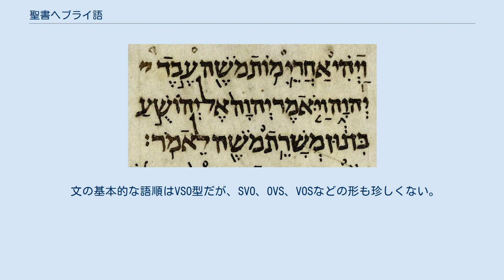聖書ヘブライ語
聖書ヘブライ語（せいしょヘブライご）は、ヘブライ語聖書の本文に使われている言語であり、紀元前200年以前のヘブライ語をいう。
古代ヘブライ語とも呼ばれる。
 聖書ヘブライ語は鉄器時代に使用されたセム語派北西セム諸語の一種であり、フェニキア語などとともにカナン諸語を構成する。
 語彙の上からは他のカナン諸語と共通する点が多いが、フェニキア語のような北部の言語とは異なる点も多い。
たとえば存在を表す動詞はヘブライ語で√hyy（היה）であるのに対してフェニキア語では√kwnであり、「する・作る」という意味の動詞はヘブライ語で√ʿśy（עשה）に対してフェニキア語は√pʿl（アラム語は√ʿbd）である。
「黄金」はヘブライ語で zāhāḇ（זהב）であるのにウガリット語・フェニキア語では ḥrṣ という、など。
 ヘブライ語聖書は紀元前1千年紀に書かれたが、現存する写本で時代のわかる最古のものは9世紀のものである。
ただし紀元前1世紀ごろのものと考えられる死海文書中には聖書の断片が含まれるほか、聖書以外の多数のヘブライ語の文書が含まれる。
 碑文は紀元前10世紀より古いものはなく、また充分な資料が現れるのは紀元前8世紀にはいってからである（シロアム碑文がよく知られる）。
碑文からは南北で異なる方言が使われたことがわかるが、とくに南部のユダ王国の碑文は基本的に聖書のヘブライ語と同一の言語で書かれているといって差し支えない。
ヘブライ語に方言差があったことに関しては有名なシボレトの故事がある。
 文字としては最初フェニキア文字から派生した古ヘブライ文字を使用したが、バビロン捕囚以降は主にアラム文字を使用するようになった。
ユダヤ人の使ったアラム文字の変種がヘブライ文字である。
ただしアラム文字自体フェニキア文字に由来し、文字体系そのものは同じだったため、アラム文字への移行は単純なものだった。
 古代のイスラエルは複雑な国際関係の中に置かれ、ヘブライ語には多数の借用語という形でそれが現れている。
とくにアラム語の影響は早くから見られ、時代とともに影響が増大していった。
ほかにエジプト語、アッカド語（新バビロニア語）、古代ペルシア語、ギリシア語、ラテン語からの借用語が見られる。
 モーセ五書中の詩文である「ヤコブの祝福」（創世記49）、「井戸の歌」（民数記21:17-18）、「紅海の歌」（出エジプト記15）、「モーセの祝福」（申命記33）などの言語を指す。
ダビデによるイスラエル統一王国の成立（紀元前1000年ごろ）以前の言語と考えられており、散文部分の言語との違いが大きい。
 なお、「デボラの歌」（士師記5）が聖書最古の部分とされることがあるが、言語はむしろ後期聖書ヘブライ語と共通する。
 紀元前1000-500年ごろの言語。
聖書の主要な部分はこの言語で書かれており、狭義の「聖書ヘブライ語」はこの言語を指す。
古典ヘブライ語とも呼ばれる。
 紀元前500-200年ごろの言語。
後期古典ヘブライ語とも呼ぶ。
エズラ記、ネヘミヤ記、歴代志、ダニエル書、エステル記、コヘレトの言葉、ハガイ書、ゼカリヤ書、マラキ書、ヨナ書などがこの言語で書かれる。
雅歌、ヨブ記、および詩篇の一部分もこの時期のものではないかと推論されている。
 サマリア五書の言語もこの時代のヘブライ語の資料である。
 紀元前1千年紀のヘブライ語の発音については不明な点が多い。
6世紀以降にマソラ学者によって正確な発音を表記する工夫がなされ、そのひとつであるティベリア式発音の記号が聖書にはつけられている。
 各地の離散ユダヤ人はそれぞれ独自の伝統に従って聖書を読んだ。
イスラエルでは現代ヘブライ語の発音で聖書を朗読している。
 セム祖語には29種類の子音が立てられるが、そのうち歯摩擦音の系列(ṯ ḏ /θ ð/)はヘブライ語ではそれぞれ/ʃ z/に融合した。
また強勢音の /θʼ ɬʼ/ は ṣ /sʼ/ に融合した。
 ヘブライ文字で1つの子音字がセム祖語の複数の音に対応するものには、ほかにח(ḥ ḫ /ħ x/)、ע(ʿ ḡ /ʕ ɣ/)、ש(š ś /ʃ ɬ/)があるが、これらの音は同じ字で書かれていてもヘレニズム時代にはまだ区別されていた可能性がある。
ティベリア式発音ではこのうち š ś の区別のみが残ったが、おそらく後者の ś はすでに s に融合していた。
 ヘブライ語で強勢音がどのように発音されたかは不明である。
本来は放出音だったかもしれないが、後にアラビア語...